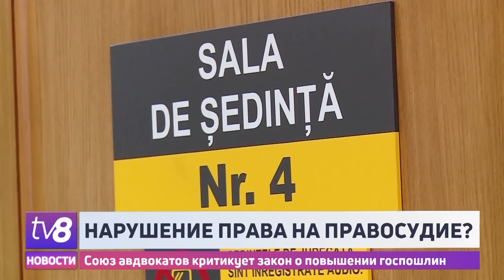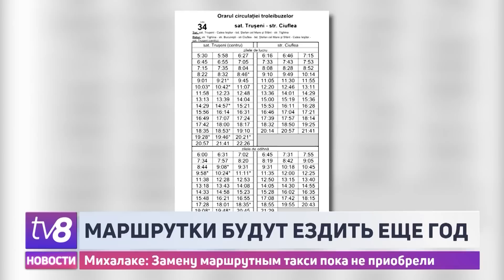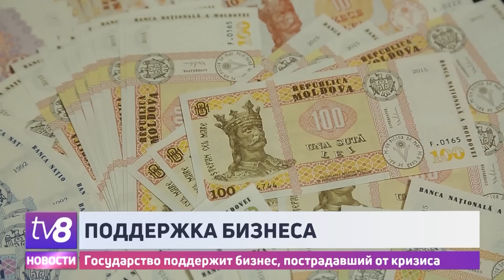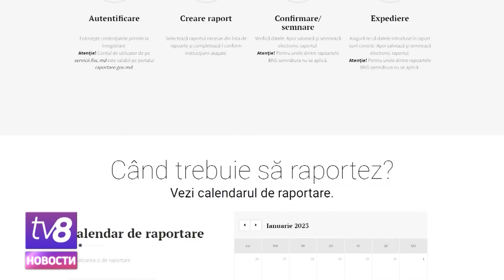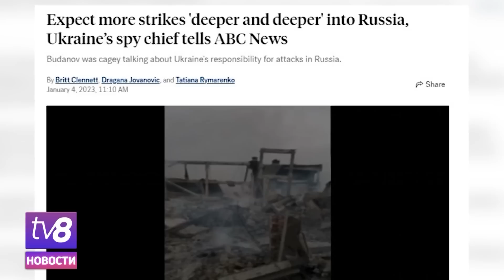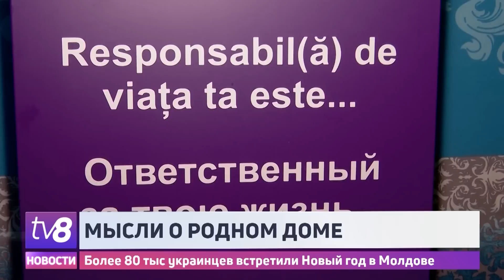Новости: Мэркулешть может быть модернизирован /Судиться станет дороже /04.01.2023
Новые государственные пошлины ограничат доступ граждан к правосудию. /Две немецкие компании заинтересованы в инвестировании в международный аэропорт Мэркулешть. /Буданов прогнозирует большое контрнаступление ВСУ в марте, а Россия отправил в дальний поход фрегат с гиперзвуковыми «Цирконами».